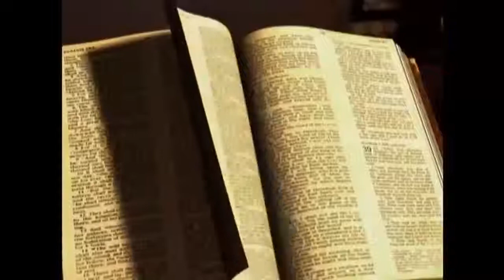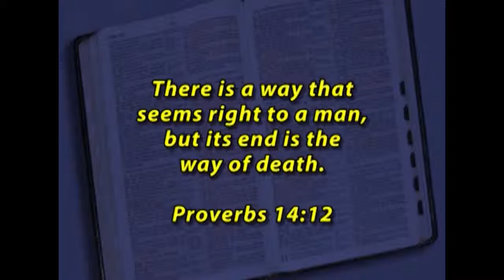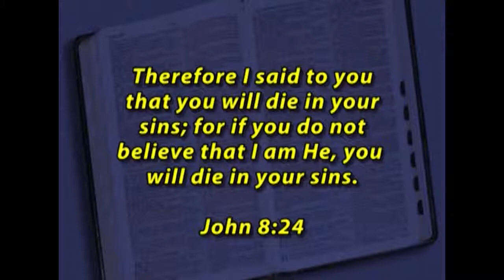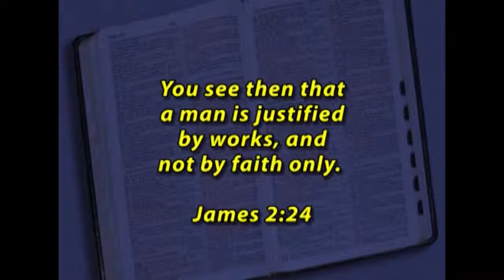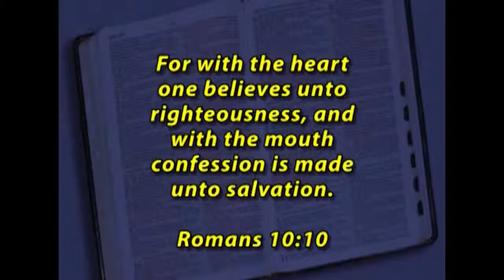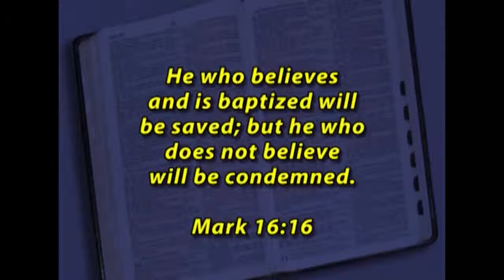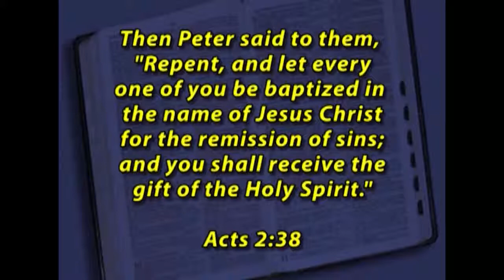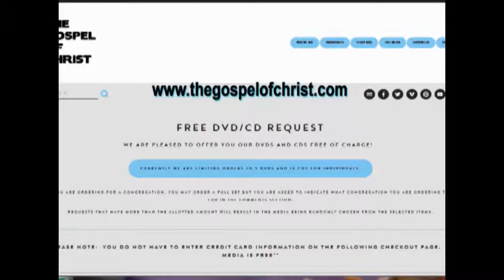What Must I Do to Be Saved? - Soul Saving Lessons - The Gospel of Christ - SSL 1